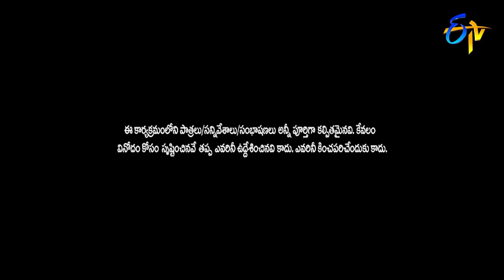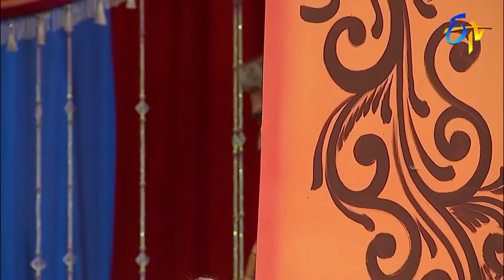Sudigali Sudheer, Auto Ramprasad & Getup Srinu Hilarious Comedy Punches |Extra Jabardasth|ETV Telugu